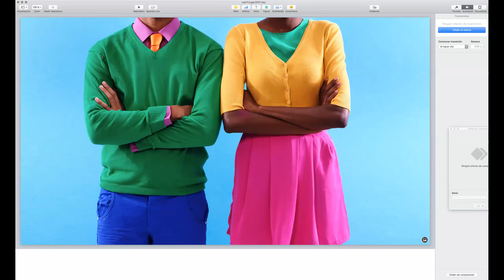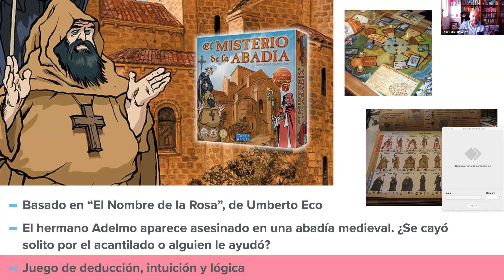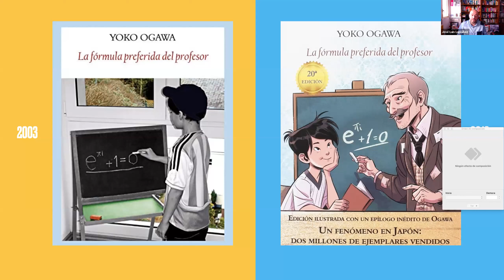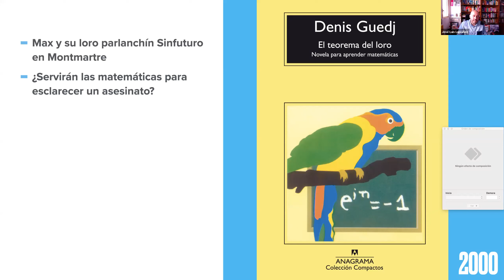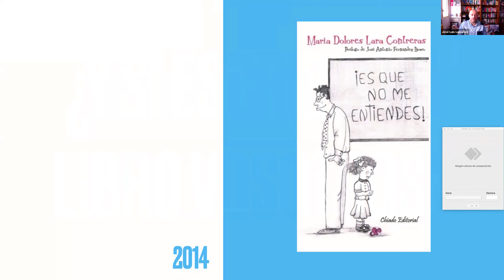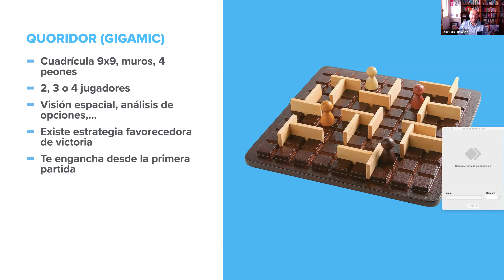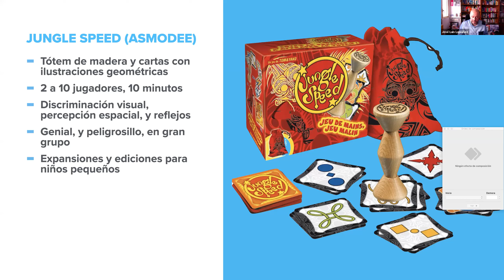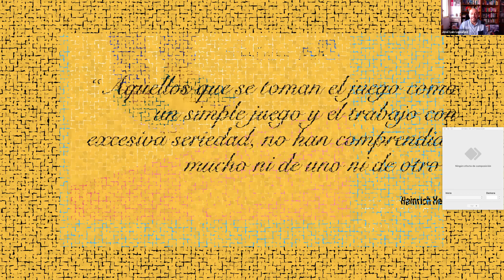José Luis Lupiañez ¡Basta de Matemáticas! ¡Prefiero leer y jugar!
Este webinar se hace desde el CEMat para que sean usados en el aula con estudiantes. A lo largo de toda la semana se van a realizar muchas actividades en conmemoración del Día Internacional de las Matemáticas.
José Luis Lupiañez. Universidad de Granada
Actividad dirigida al alumnado de ESO y Bachillerato